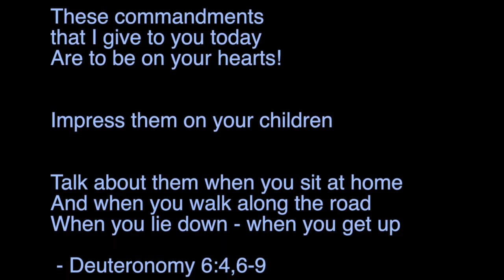Hear, O Israel STB2 trailer